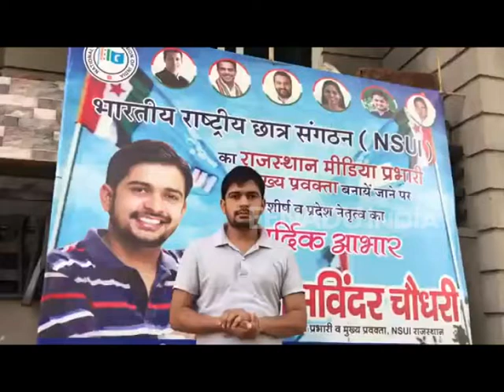NSUI आज करेगी सीएम हाउस का घेराव, प्रशासन ने रैली को अनुमति देने से किया इनकार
जयपुर। छात्र संगठन NSUI के कार्यकर्ता आज जयपुर में सड़कों पर होंगे। अपनी मांगों को लेकर NSUI के कार्यकर्ता राष्ट्रीय अध्यक्ष फिरोज खान और प्रदेश अध्यक्ष अभिमन्यू पूनिया के नेतृत्व में रोजगार और छात्रों से जूड़ी मांगों को लेकर मुख्यमंत्री आवास का घेराव करेंगे।